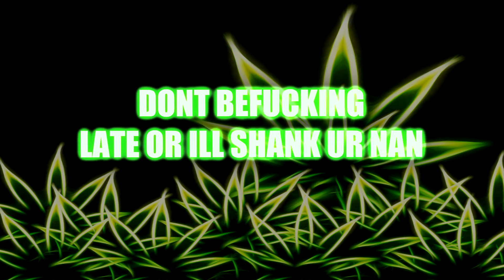3COLLAB5U (feat. BlazinRaisin)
A small glimpse at what is to come... be prepared.

==[Become a Skrubist]==
Skrubist: noun. One who wrecks scrubs.
Google+ : fuck off noone uses google+